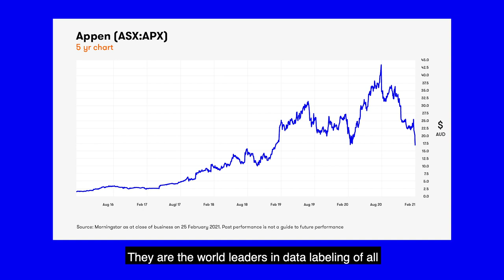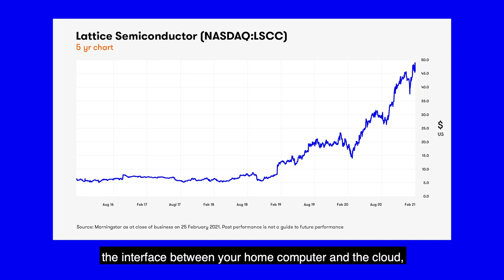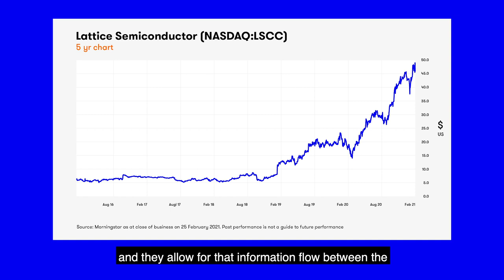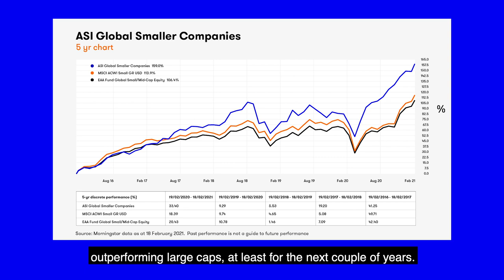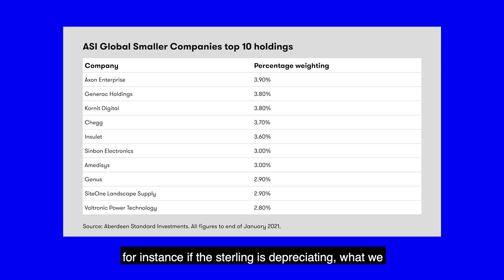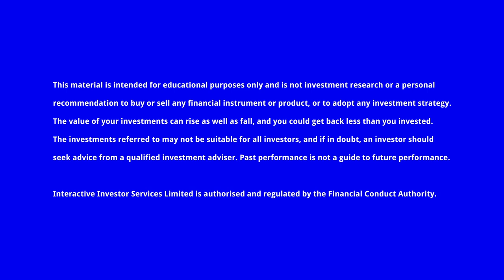Three smaller company tech names with great potential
Kirsty Desson, fund manager of the ASI Global Smaller Companies fund, runs through technology stock picks and explains why over the long term smaller companies tend to outperform larger companies.

Diversity and inclusion at interactive investor: ii.co.uk/about-ii/diversity-and-inclusion